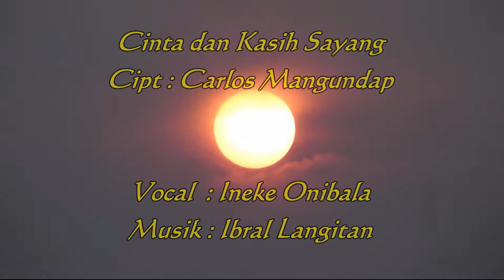Cinta dan Kasih Sayang Vocal Enike onibala Dum Production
ENIKE ONIBALA
CINTA DAN KASIH SAYANG
CIPTAAN CARLOS MANGUNDAP